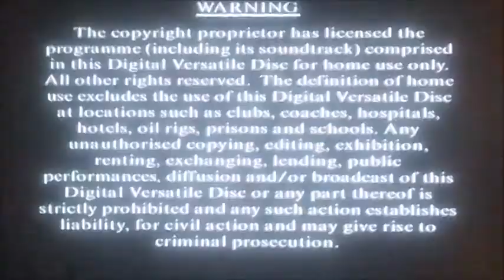DVD Opening to The Bridge on the River Kwai UK DVD Disc Two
This is the DVD Opening to The Bridge of River Kwai UK DVD Disc Two and Here's the Order!

1. Columbia Tristar DVD Logo
2. Copyright Warning
3. DVD Menu